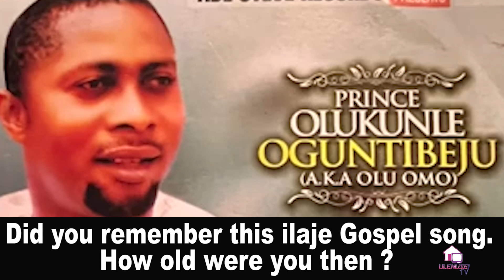Did you remember this ilaje gospel song. HOW OLD WERE YOU THEN ?